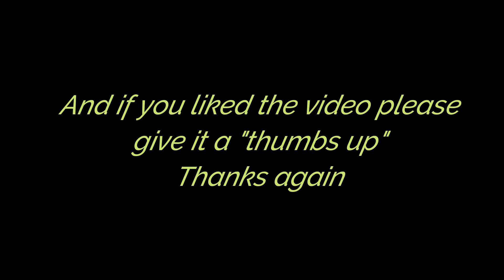Brewster at Pawtown!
Brewster had a blast at Pawtown!